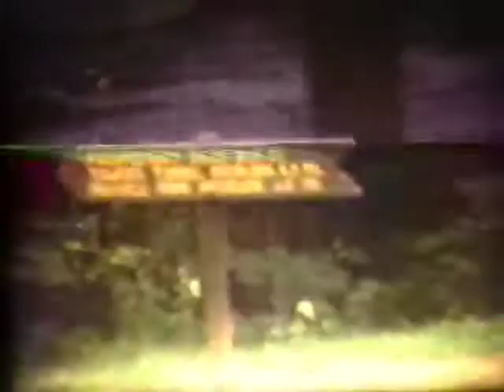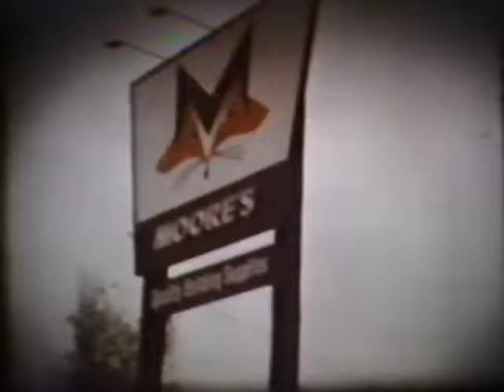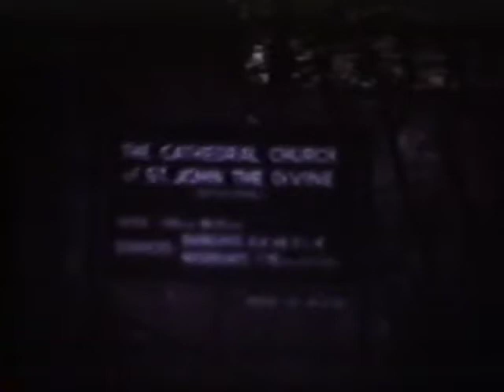Craft Family Home Movies Volume 2 Part 2